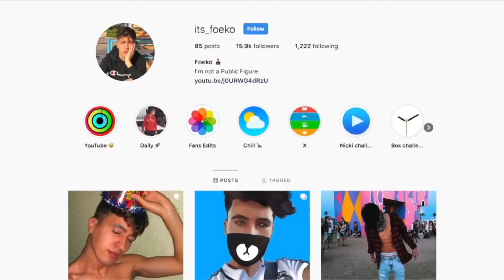FUNNIEST AND MOST EMBARRASSING MOMENTS IN SPORTS